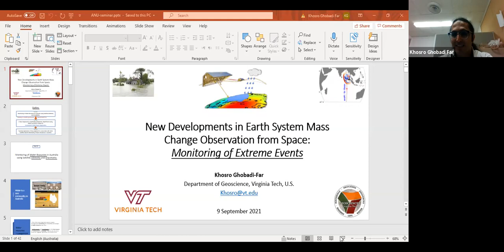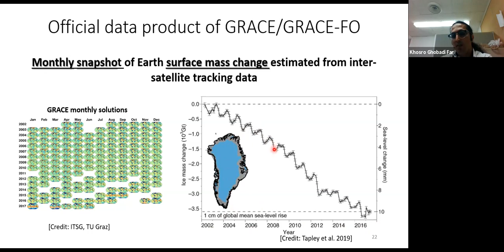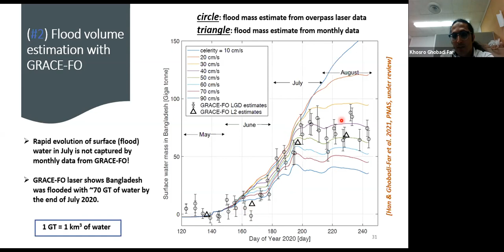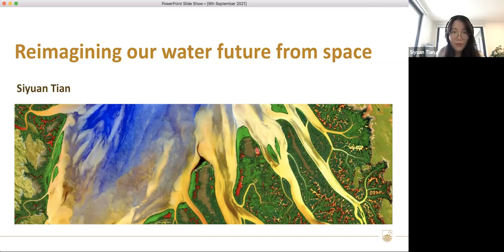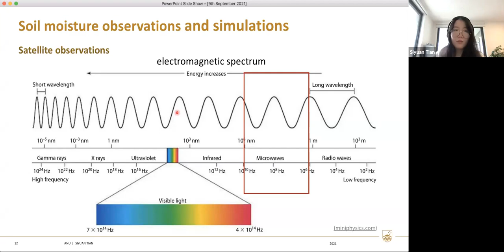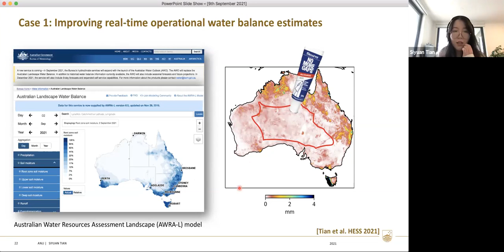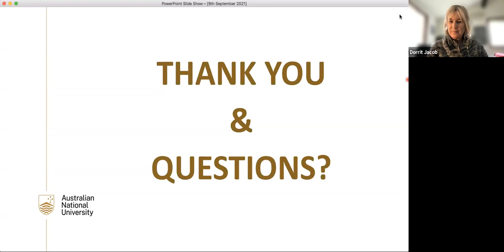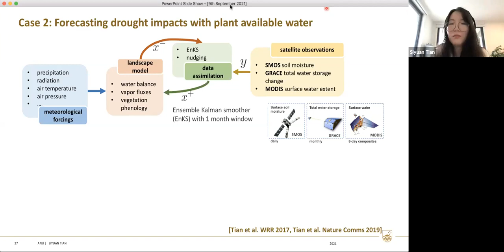RSES Seminar Series 2021-09-09 Khosro Ghobadi-Far (Virginia Tech) and Siyuan Tian (ANU)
(1) New Developments in Earth System Mass Change Observation from Space: Monitoring of Extreme Events -  Khosro Ghobadi-Far  (Virginia Tech)

ABSTRACT: Earth system mass change offers a unique perspective into Earth dynamics. By measuring temporal variation of the Earth gravity field, GRACE (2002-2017) and GRACE Follow-On (GRACE-FO; 2018- ) satellites have been providing estimates of the mass change caused by various natural (e.g., terrestrial water storage surplus in Australia due to the 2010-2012 La Niña) and anthropogenic (e.g., groundwater depletion in California) processes, as well as climate change (e.g., diminishing ice-sheets/glaciers and rising see level). The standard data products of GRACE/GRACE-FO are the global “monthly-mean snapshots” of surface mass change estimated from one month of inter- satellite tracking data. The monthly sampling limits the GRACE applications to slowly-varying processes with seasonal to interannual variability. However, there is substantial high-frequency (sub-monthly) mass variability in the Earth system caused by extreme, rapidly-changing processes such as tsunamis, floods, and cyclones that cannot be studied using the standard monthly data from the GRACE/GRACE-FO project.

In this seminar, I will present a novel approach based on direct along-orbit analysis of inter- satellite tracking data that pushes the limit of GRACE/GRACE-FO and opens the way for examining mass variability at significantly shorter timescales like hours or days. I will present three examples of such high-frequency, transient processes: (1) GRACE gravitational observations of large tsunamis (e.g., 2004 Sumatra), (2) GRACE-FO monitoring of the Bangladesh flood during 2020 monsoon season, and (3) GRACE-FO observations of high-frequency ocean variability in the Gulf of Carpentaria. The along-orbit gravitational observations in these cases could be used, respectively, for (1) distinguishing among tsunami models with different earthquake sources, (2) providing constraints on runoff routing models as well as tracking the temporal evolution of flood volume during the monsoon season, and (3) validating (high-frequency) ocean models.

I plan to introduce a new along-orbit gravimetric data product for the GRACE and GRACE-FO missions, and release it to the geoscience and hydrology community. This data product will open new opportunities in Earth system mass change monitoring, and also has the potential to become more relevant in the future with climate change likely worsening the frequency and intensity of some extreme events like floods.

(2) Reimagining our water future from space - Siyuan Tian (ANU Centre for Water and Landscape Dynamics)

ABSTRACT: To support future-oriented decision makings in water and agricultural sectors, access to accurate and up-to-date information on the current state of the global water system is critical. In water- limited ecosystems, soil moisture provides the main connection between climate and vegetation dynamics in space and time. The spatial pattern of soil moisture can vary significantly due to the heterogeneous spatial distribution of rainfall and variability in soil properties, land cover type and topography. Due to this large spatial variability, the utility of ground-based, point-scale measurements is limited. Soil moisture estimates from land surface models are adversely affected by the uncertainties of atmospheric forcing, model dynamics and model parameterization. Remotely sensed data can provide spatially and temporally varying constraints on the modelling of biophysical landscape variables that are often superior to that achieved by a single static set of model parameters. Data assimilation merges models and observations in a way that take advantage of their respective strengths (e.g., uncertainty, coverage), resulting in improved accuracy, coverage, and ultimately forecasting capability. The development of the space-based, hyper resolution soil moisture products would enhance timely decision making and forward planning by farmers, fire agencies and other land and water managers.